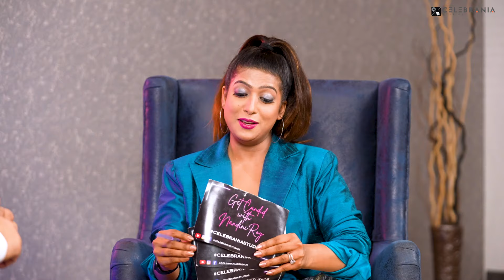DABOO MALIK EXCLUSIVE FULL INTERVIEW | GET CANDID WITH NANDINI ROY | CELEBRANIA STUDIOS | PODCAST